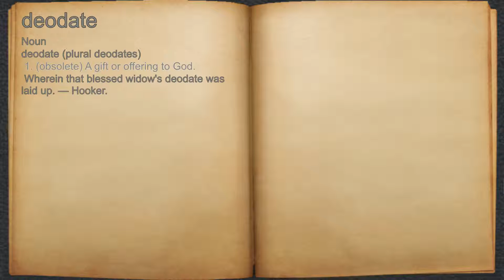What does deodate mean?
A spoken definition of deodate.

Intro Sound:
Typewriter - Tamskp